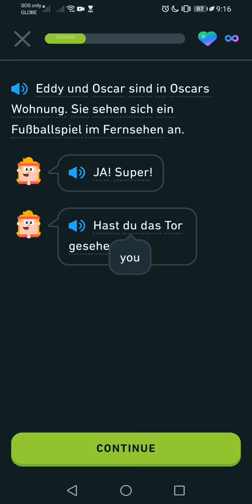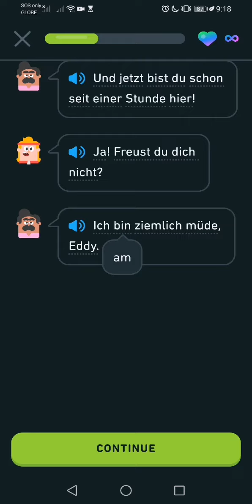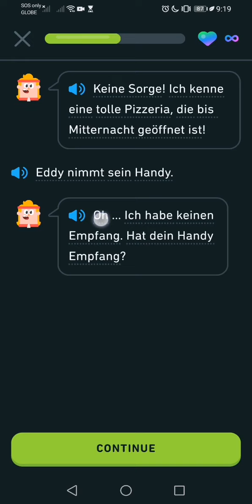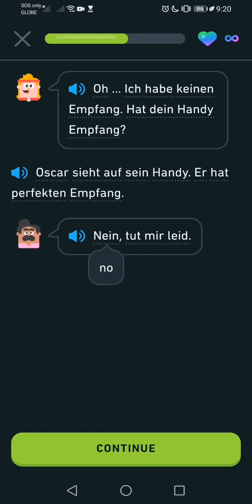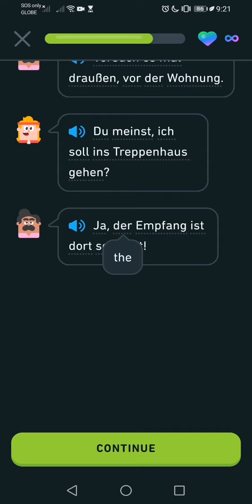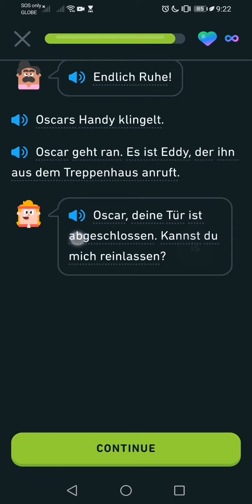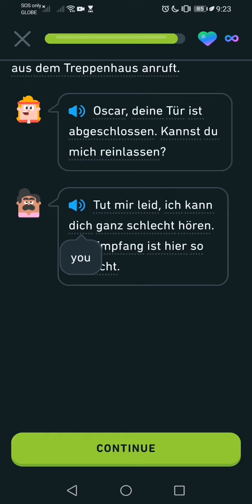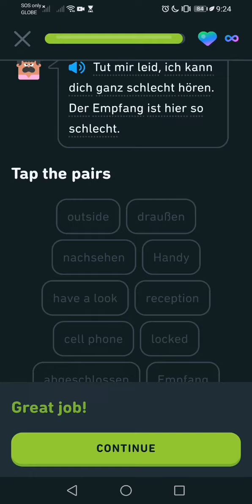Let's Learn German With Duolingo | Episode 911